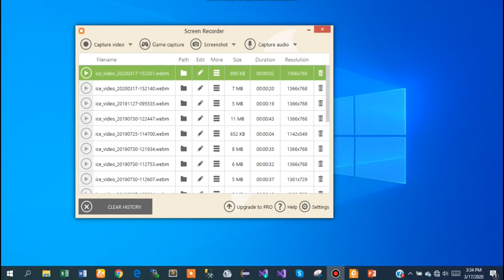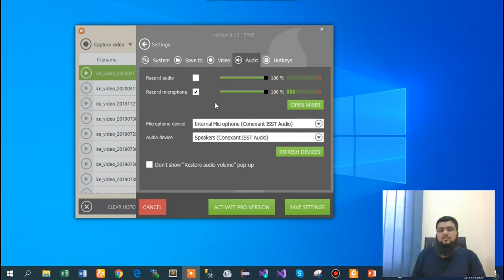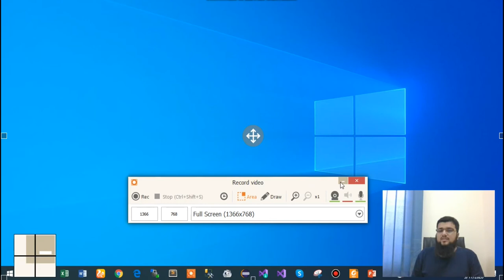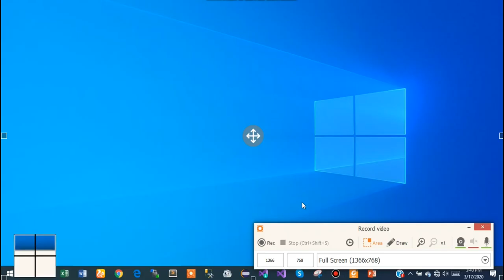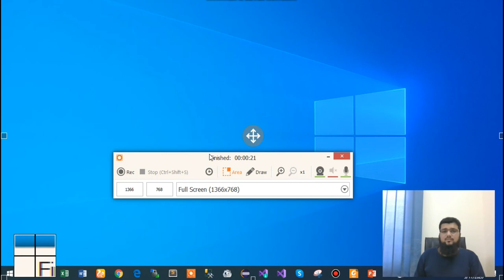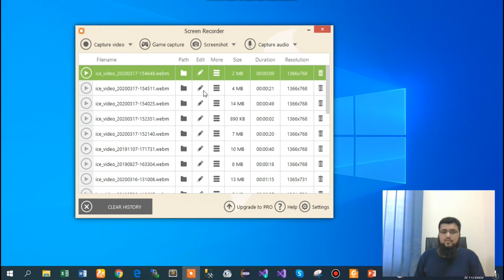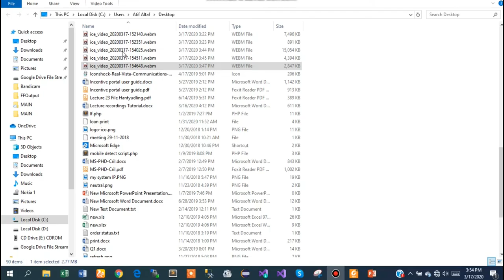How to Record Video Lectures Using Icecream Screen Recorder